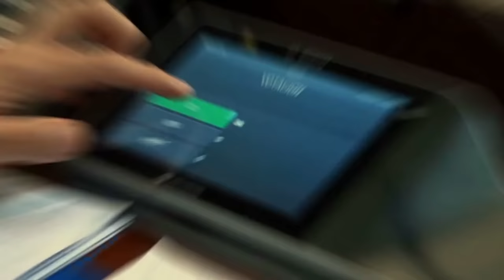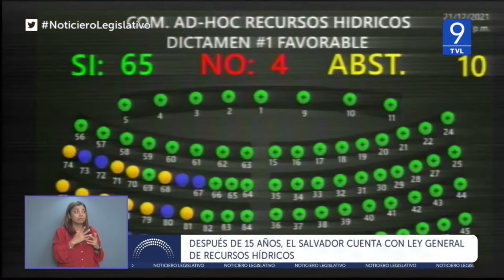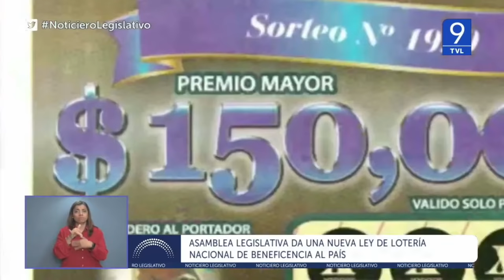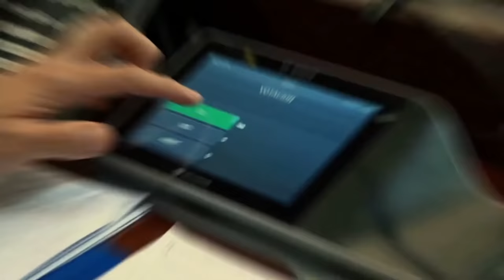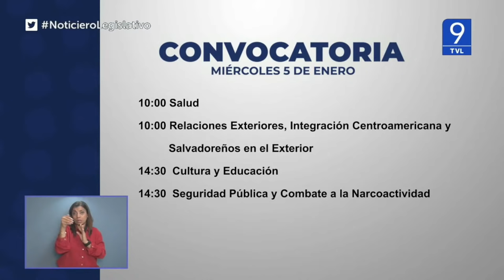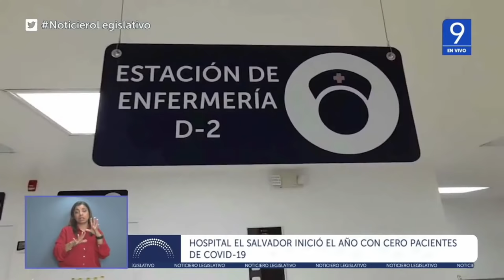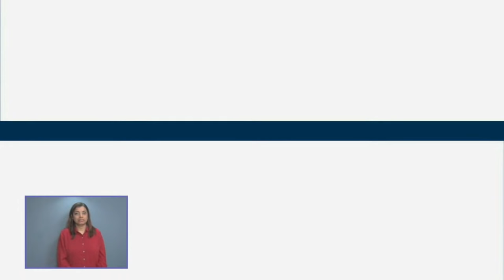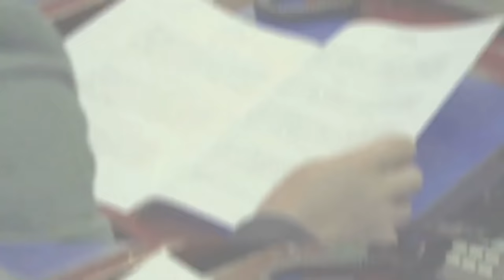EnVivo | Noticiero Legislativo - 04 de enero 2022.